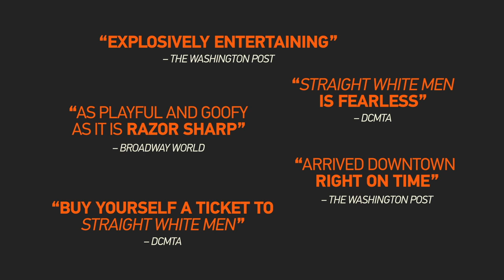Straight White Men Trailer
Celebrate the holidays with eggnog, sibling rivalry, and identity politics.